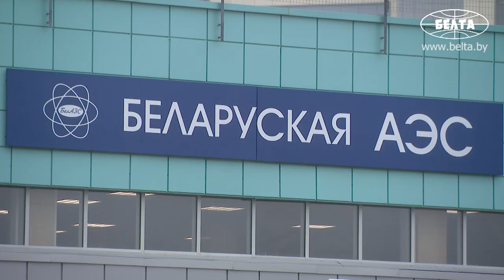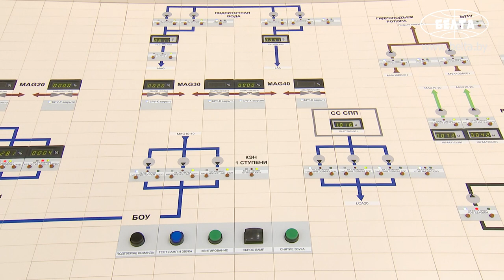Первый энергоблок Белорусской атомной электростанции вышел на мощность 400 МВт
Первый энергоблок Белорусской атомной электростанции вышел на мощность 400 МВт. Торжественная церемония по повышению мощности прошла с участием главы государства Александра Лукашенко.